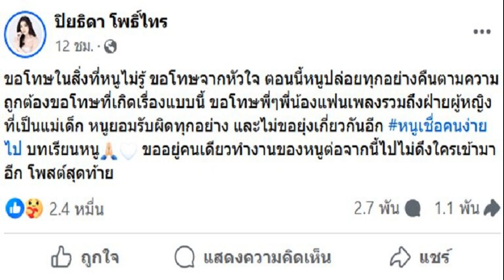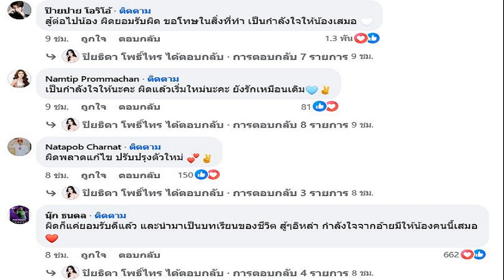ดราม่าแรง อ๋อมแอ๋ม รับมีวันนี้ได้เพราะ นที ไม่ได้ดังลืมกำพืด แจงเหตุเลิกรา ไม่ได้อยากเปลี่ยนแฟนบ่อย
ปัดมีเงินมีทองแล้วหอบเงินหอบทองหนี ดราม่าแรง อ๋อมแอ๋ม รับมีวันนี้ได้ เพราะ นที ลั่นไม่ได้อยากเปลี่ยนแฟนบ่อยๆ ไม่ได้ดังแล้วลืมกำพืด แจงเหตุเลิกแฟนหนุ่ม ยังจ้างงานเหมือนเดิม
หลังเลิกราแฟนหนุ่ม ดราม่าหนักในโซเชียล นักร้องสาว อ๋อมแอ๋ม ปิยธิดา ล่าสุดออกมาชี้แจงปมเลิกรา นทีธร แฟนหนุ่ม โดย อ๋อมแอ๋ม ยอมรับ อ๋อมแอ๋ม มีวันนี้ส่วนหนึ่ง เพราะ นที ใช่ กล้าพูดเลย อ๋อมแอ๋ม มีวันนี้ส่วนหนึ่งเพราะ นที เอฟซีซัพพอร์ต อ๋อมแอ๋ม กับ นที
ไม่รู้ถ้าพูดไปวันนี้ คนยังจะซัพพอร์ต อ๋อมแอ๋ม ไหม แต่ทุกสิ่งที่ อ๋อมแอ๋ม พูด มันคือความจริง มันเป็นปัญหาทั้งสองฝ่าย มีโอกาสกลับมาได้ไหม เป็นเรื่องอนาคต

แต่ไม่เคยปิดกั้นนะ เป็นเรื่องอนาคต ขอหนูอยู่กับตัวเองก่อน หนูเคยบอกตอนที่อยู่ด้วยกันหาอะไรทำไหม คำตอบที่ได้ขายครีมก็ขายดีแล้ว ก็เลยไม่อยากทำอะไร
อันนี้ก็เข้าใจว่ามันขายดี คนบอกหนูข่มผู้ชาย เราสองคนไม่เคยทะเลาะกันเลย นอกจากปัญหาเรื่องเก่าๆ เราอยู่ด้วยกัน อยู่กันแบบครอบครัว
พี่อ้อมดีกับหนูมาก ให้ที่อยู่หนู หนูไม่ได้มีปัญหากับพี่อ้อม หนูเป็นคนตรงๆ หัวเราะก็ดัง ไม่อยากให้พี่ๆหลายมาพูดว่า มีเงินมีทองแล้ว หอบเงินหอบทองหนี หนูก็ยังจะจ้างเหมือนเดิม วางแผนให้หมด

ส่วนหนึ่งที่หนูมีวันนี้เพราะ นที พยายามสอนให้เขาไลฟ์สด ขายของ อยากทำอะไรของตัวเองไหม ขายทรีทเมนต์ก็ขายดีอยู่แล้ว เลยไม่อยากขายอะไร เอาสบู่มาขายก็ไม่เห็นขายได้ ก็บอกค่อยๆ ทำไป
เป็นผู้หญิง พูดไปมีแต่เสีย ยังจ้างเหมือนเดิม ยังรักเขา เป็นห่วงทุกคนเลย หนูถามพี่อยากทำอะไรไหม หนูจะเป็นคนซัพพอร์ต ลงทุนให้ ถ้าไม่มีเงินทุน

หนูไม่เคยบอกให้นทีออกจากงาน อาชีพสำรองคืออะไร เขาบอกอยากออกมาช่วย เราก็จ้างเขา จะซัพพอร์ตเขาออกจากงาน ยอมรับเขาก็รักเราแหละ

เหมือนเราเป็นตัวซวย ไม่อยากให้เขาไม่มีเงิน ไม่มีทอง ออกมาแล้ว ทองอะไรหามาด้วยกัน หนูไม่เคยเอามาสักบาท หนูออกมาแค่ตัวเอง

หนูบอก นที ถ้าวันใดตัวเองมีแฟนใหม่ ไม่ต้องกลัวว่าหนูจะไม่จ้าง หนูจะจ้างอย่างเดิม เพราะเราเติบโตมาด้วยกัน ไม่อยากให้ไปโทษฝ่ายใดฝ่ายหนึ่ง
บางคนไม่รู้เรื่องอะไร แล้วมาด่าหนูว่าหนูเป็นคนเลว เป็นคนดังแล้วลืมกำพืด หนูไม่เคยบอกว่าตัวเองดัง ไม่เคยบอกว่าเป็นคนดี ใครมันอยากเปลี่ยนแฟนบ่อยๆ

ที่เลิกกันก็เพราะปัญหาสะสม เวลามีปัญหาดราม่าอะไรกับคนเก่าเขา หนูเองที่เจ็บใจ หนูก็ถามว่าไม่คิดจะพูดอะไรหน่อยเหรอ ไม่คิดจะปกป้องเลยเหรอ คนก็บอกพูดไม่จบไม่สิ้น แต่คุณเป็นผู้ชาย ให้หนูพูดอยู่คนเดียว คนก็บอกว่าหนูแรง ไม่ชอบ อ๋อมแอ๋ม นิสัยหนูก็แก้ไม่หายหรอก
อ๋อมแอ๋ม ปิยธิดา